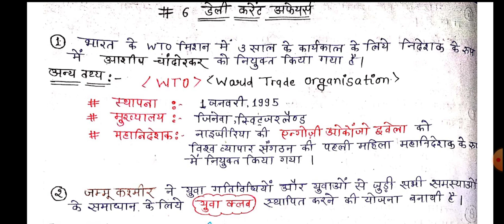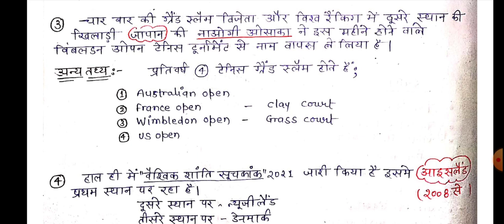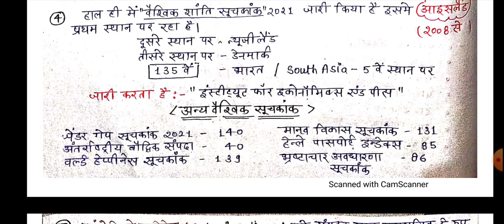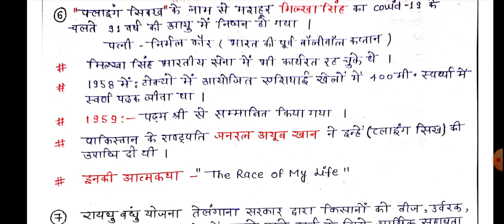Daily Current Affairs & GK | 20 June, 2021| SuperTET, Jr Aided, UPSC | कर्रेंट अफेयर्स घटनाक्रम